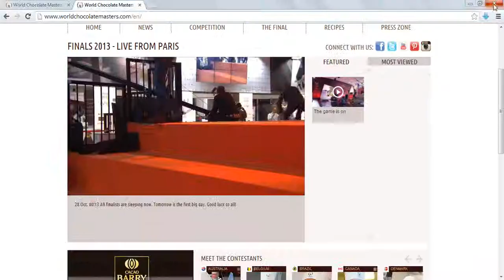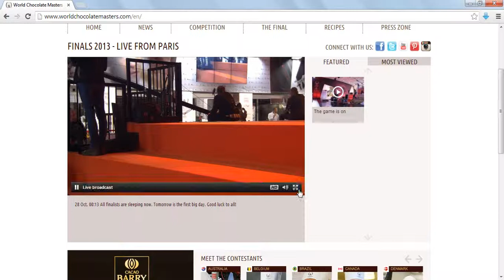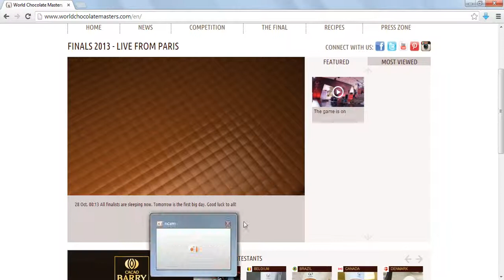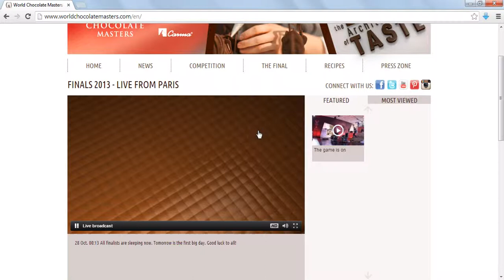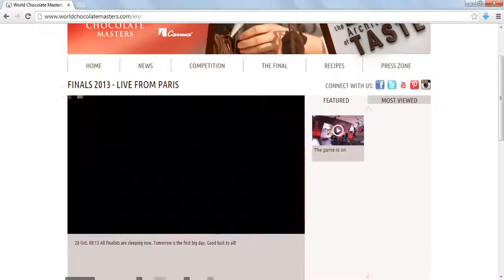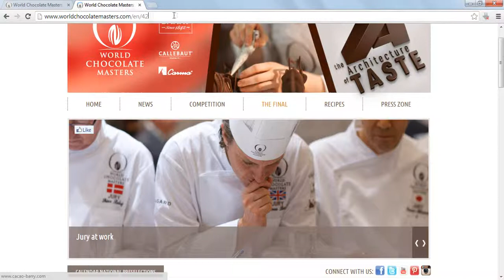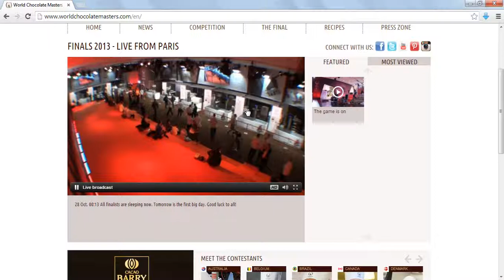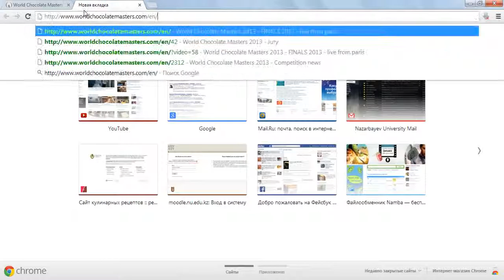At the beginning of World Chocolate Masters 2013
This is the LIVE webcast of the beginning of the WCM 2013